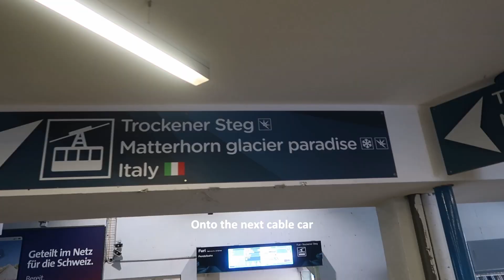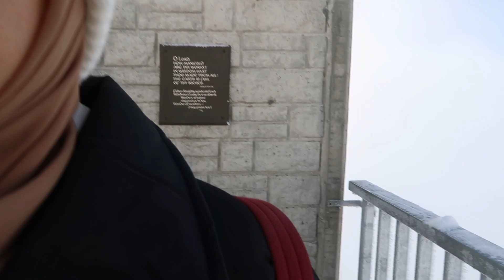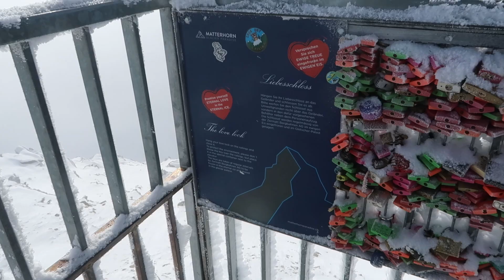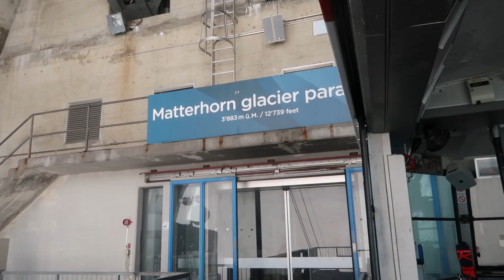Our Switzerland Trip 🇨🇭 - Day 8 | Matterhorn & Gornergrat (Oct2022)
Amaze by the magnificent beauty of the alps, almost perfect country to begin with. WORLD CLASS Transportation. We just had to go and experience it for ourselves!

Our 11 day trip to Switzerland

Video recorded are to be spontaneous
All shots are from Canon G7x Mark II